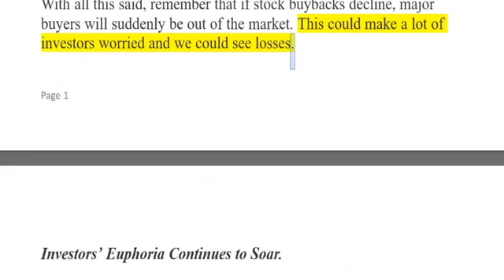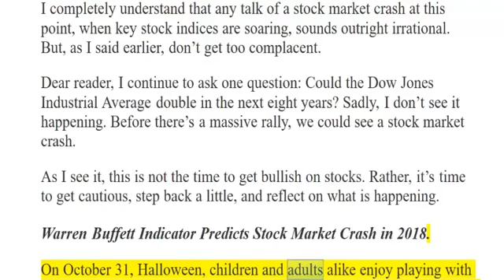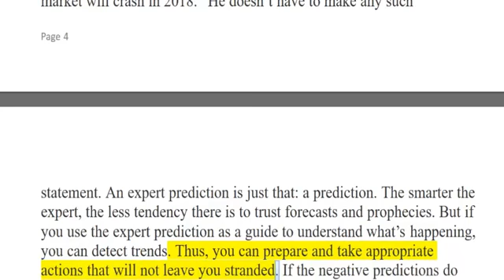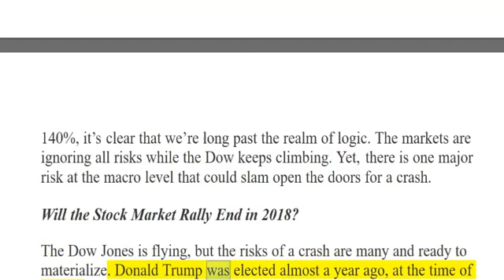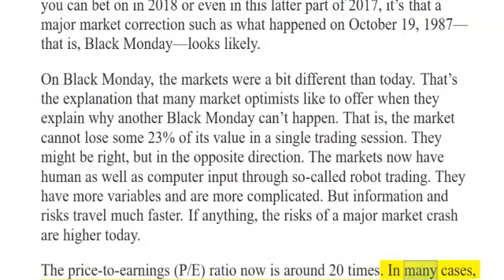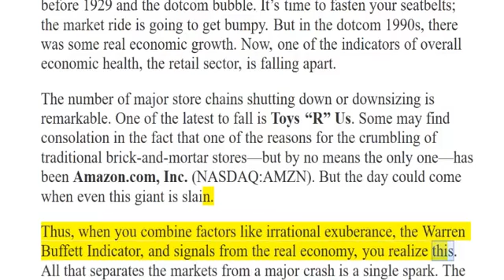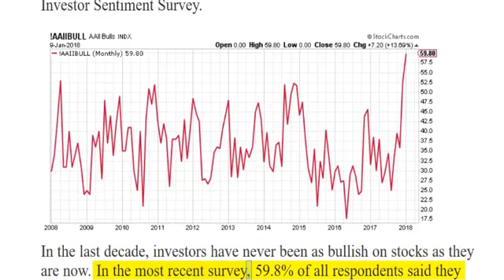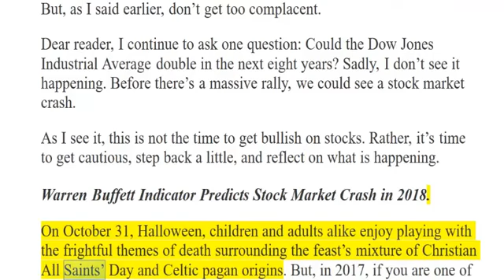LYNETTE ZANG: Stock Market Crash 3 Factors Making a Strong Case for Sell Off in 2018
FRIDAY DECEMBER 8TH@ 3PM : Kerry will be interviewed by Ella Free on Revolution Radio. I will post the link here when I have it.